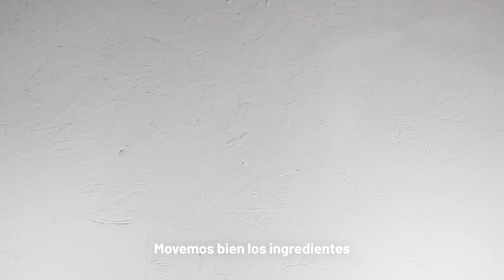Ensalada de Cuscús Fría 🥗 | Receta Refrescante y Saludable para el Verano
Prepara una ensalada de cuscús fría perfecta para los días de calor. Esta receta combina el cuscús Brillante con ingredientes frescos como tomates cherry, pepino crujiente, queso fresco, e incluso el toque dulce de los higos. Ideal para quienes buscan una comida ligera, llena de sabor y saludable.

🗒️ Ingredientes:

✔️ 2 vasitos de cous cous de Brillante
✔️ Tomates cherry
✔️ 1/4 de pepino
✔️ Queso fresco al gusto
✔️ Higos
✔️ Pistachos

Para el aliño:

✔️ Albahaca fresca
✔️ Mostaza
✔️ Aceite de oliva virgen extra (AOVE)